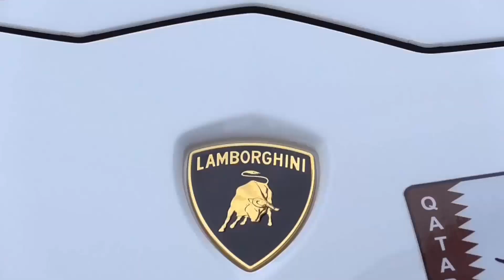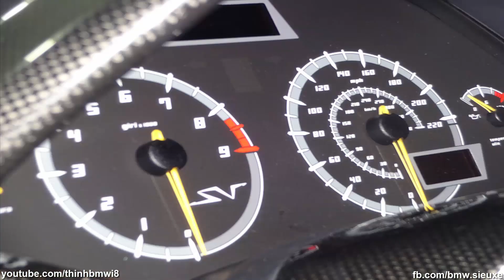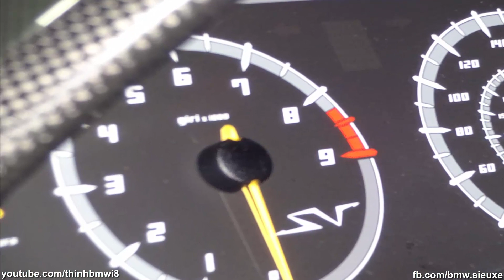Lamborghini Murcielago SV xé gió ở vận tốc tối đa của động cơ 670 HP - BMW Việt Nam & Super Car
Bạn đã từng gặp nhìu em Lamborghini ở Việt Nam tăng tốc nhưng để tìm và nghe thấy cảm giác chiếc xe xé gió ở vận tốc cực cao thì quả là hiếm thấy .
Cùng xem video và tận hưởng cảm giác đó tại VIỆT NAM -  BMW Việt Nam & Super Car